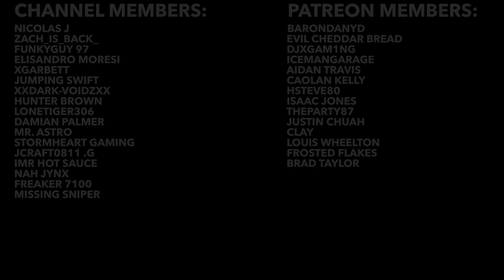Hidden Video Game Details #74 (Grand Theft Auto 4, Batman Arkham City, Modern Warfare & More)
In todays episode of hidden video game details we feature Batman Arkham City attention to detail, Deep Rock Galactic attention to detail, Fortnite attention to detail, NBA 2K22 attention to detail, Deathloop attention to detail, Call Of Duty Modern Warfare attention to detail, Hitman attention to detail & Grand Theft Auto 4 attention to detail.